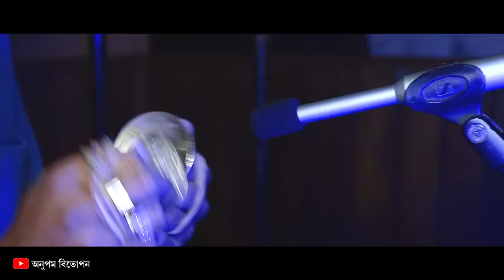Dihanam || Bonomali by Kamala Gogoi || বনমালী-কমলা গগৈ || Assamese Bhokti Song || Horinam || Tukari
অনুপম বিতোপন প্ৰযোজনা

এলবাম-তীৰ্থ

গীত-বনমালী

কণ্ঠ-কমলা গগৈ

কথা সুৰ-কমলা গগৈ

সহ শিল্পী-সুমিত শইকীয়া , ৰাজীৱ বৰুৱা আৰু দেৱেশ্বৰ শইকীয়া

সংগীত- কমলা গগৈ আৰু ভদ্ৰ কান্ত দাস

শব্দ সংমিশ্ৰণ-জিন্তু বৰদলৈ

বাণীবন্ধন - ৰিপুঞ্জয় শৰ্মা

বাদ্যযন্ত্ৰী শিল্পী - দেৱেশ্বৰ শইকীয়া, ভদ্ৰ কান্ত দাস, পিটি বৰা , কৈলাস ৰাভা , গৌতম শইকীয়া

মেলডি ডিজাইন- ভদ্ৰ কান্ত দাস

হাত চাপৰি- অনুপম বিতোপন আৰু দেৱেশ্বৰ ককাইদেউ

দৃশ্য গ্ৰহণ-বিতোপন বৰগোহাঁই

ভিডিঅ সম্পাদনা-তিলক ৰঞ্জন

( অনুমতি অবিহনে অন্য কোনো প্ৰচাৰ মাধ্যমত প্ৰচাৰ নকৰিবলৈ  অনুৰোধ কৰিলো )